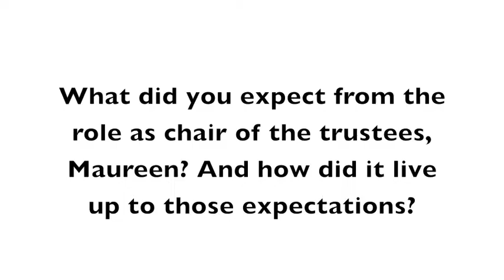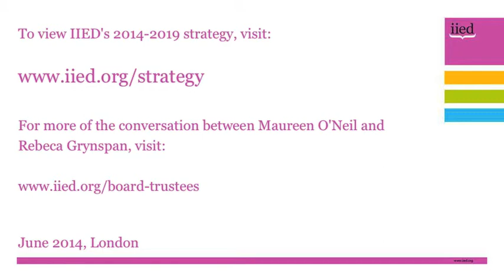In conversation: Maureen O'Neil and Rebeca Grynspan (Part II)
The outgoing chair of the board of trustees of the International Institute for the Environment and Development (IIED), Maureen O'Neil, discusses the important role of IIED's trustees in ensuring good governance of the organisation, with the incoming chair, Rebeca Grynspan.

O'Neil says: "We are those who are ultimately responsible. We must be reflective, collaborative — and also critics in the nicest and friendliest way because we are part of the accountability mechanism."

The full 20-minute conversation between Grynspan and O'Neil is available in four parts.

Future segments include a discussion on how IIED lived up to O'Neil's expectations; what value the trustee chair can bring to an organisation; how IIED has driven global change; the gender dimension of work within environment and poverty; and the qualities Grynspan intends to bring to her new position.